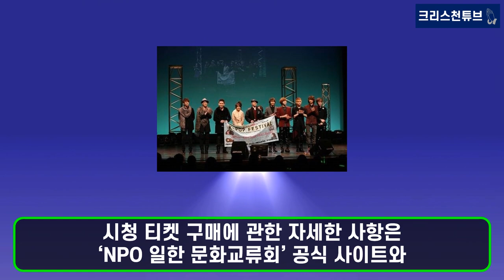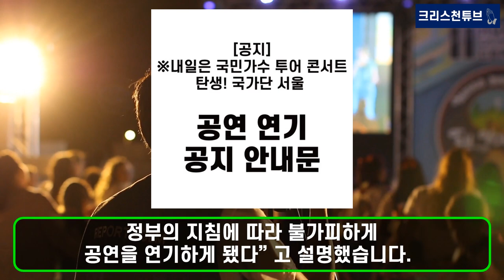[국민 가수] 국가단 TOP10, 삿포로 눈 축제 K-POP 페스티벌 전격 출격, 해외 팬과 첫 만남! ‘내일은 국민 가수 TOP10’ 콘서트, 코로나19 확산세에 서울공연 연기